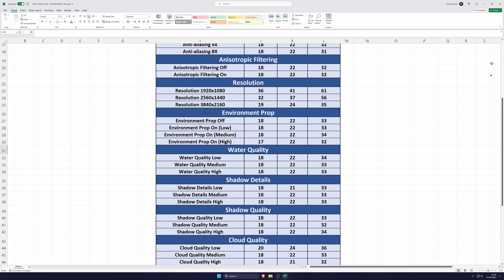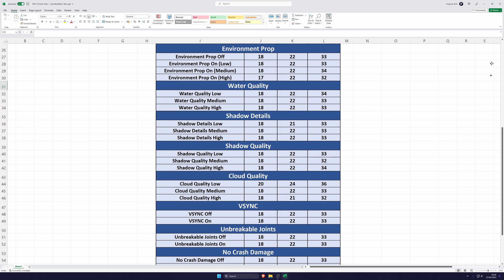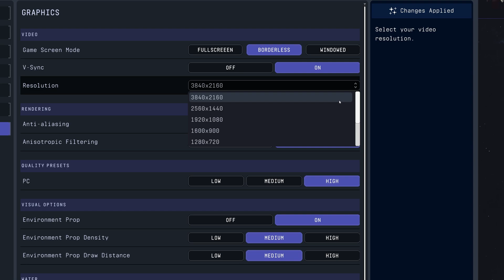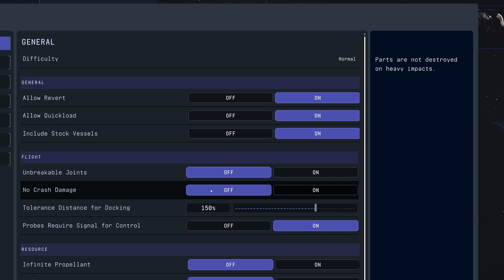Kerbal Space Program 2 Optimized Settings to INCREASE FPS & Graphics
Want to know how to optimize Kerbal Space Program 2 for FPS and graphics? This video will show you how to increase FPS in Kerbal Space Program 2 by showcasing Kerbal Space Program 2 optimized settings. You might want to know how to boost FPS in Kerbal Space Program 2 or how to increase FPS in KSP 2 if you are wanting to know how to fix low FPS in Kerbal Space Program 2. Hopefully today’s video helps show you how to improve FPS in Kerbal Space Program 2!

Chapters For KSP 2 Optimization:

00:00 Intro
00:15 PC Specs
00:25 Share Your Experience
00:37 Raw Test Data
01:03 Optimized Graphics Settings
03:25 Extra Info
03:55 Conclusion & Outro